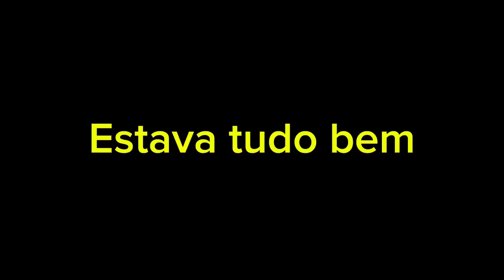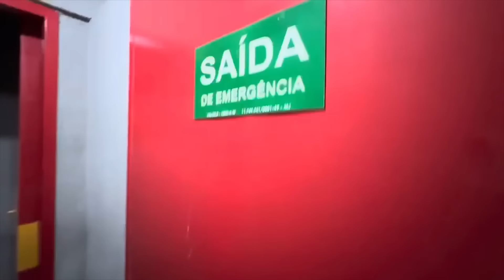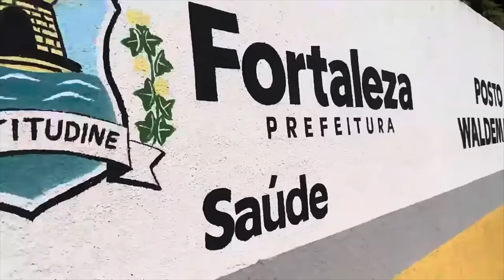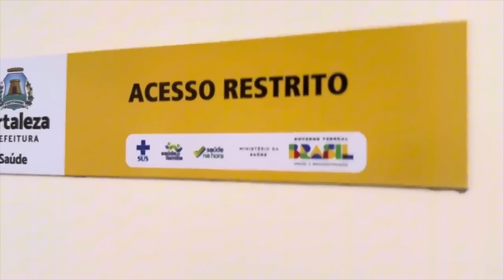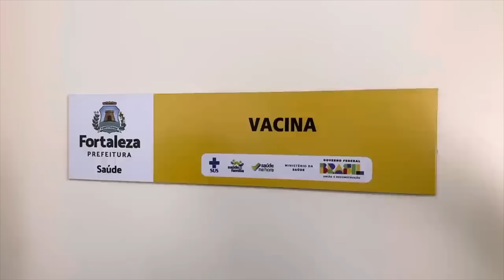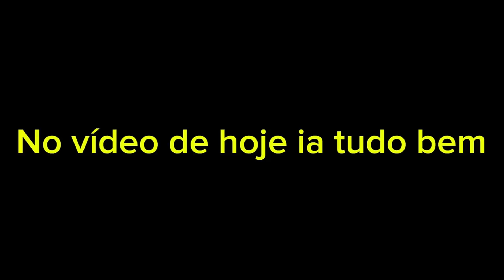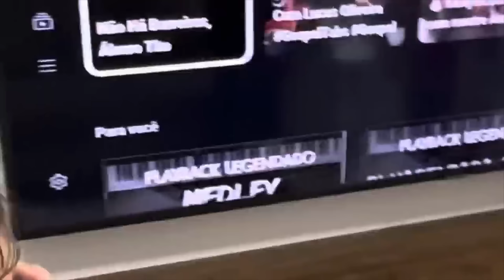UM BICHO ESTRANHO MORDEU O ROSTO DO GABRIEL ENQUANTO ELE DORMIA O IGOR PASSOU MAL E VOMITOU A IZINHA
Não esqueça de ATIVAR as notificações clicando no SININHO para não perder nenhum vídeo NOVO!
►Canal Igor e Gabriel Barroso @igorbarrosooficial
►Canal Família Barroso @familiabarrosooficial
►Canal Vlogs da Família Barroso  @vlogsdafamiliabarroso